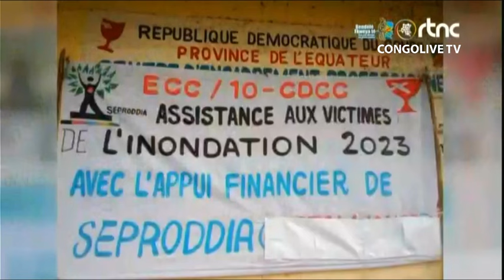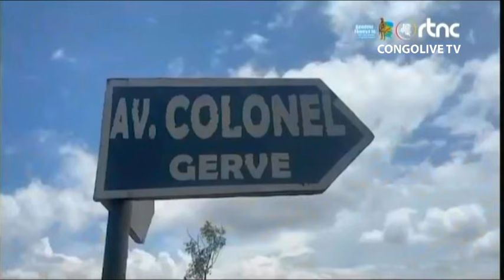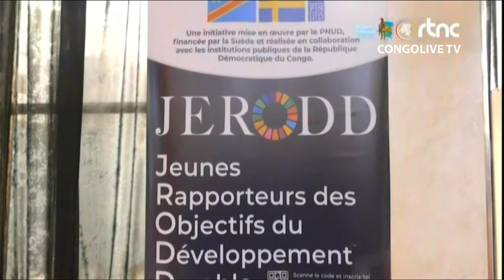🔴RDC : SUIVEZ LE GRAND JOURNAL DE CE MERCREDI LE 24.04.2024 RTNC EDITION 19H00